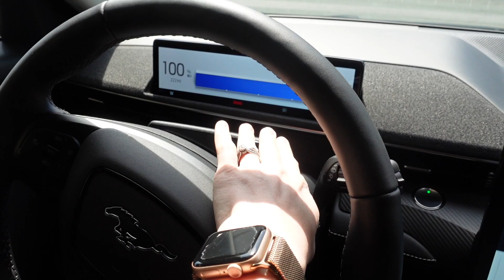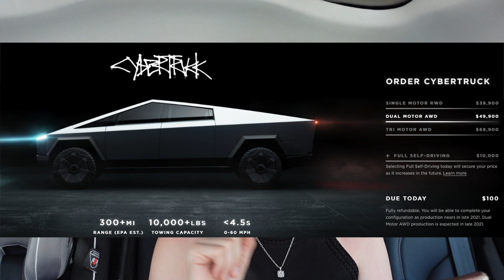Help Me Choose My Next EV! | Is it time for a EV truck??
It’s time look at my next EV and I need your help choosing what it’ll be! Check out the vehicles that are contenders and tell me which one you think I should choose! 🙈🚗

Need an awesome removable front license plate holder?